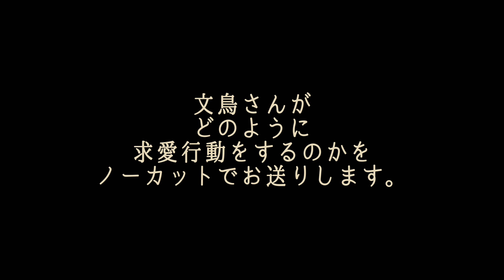ぶんちょうさんの求愛行動（ノーカットBGMなし）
【文鳥ファイブ番外編】
ぶんちょうさんの求愛行動をノーカットBGMなしでお送りします。

※だんだんリズムに乗ってきて、息がピッタリになりますが、失敗に終わります汗